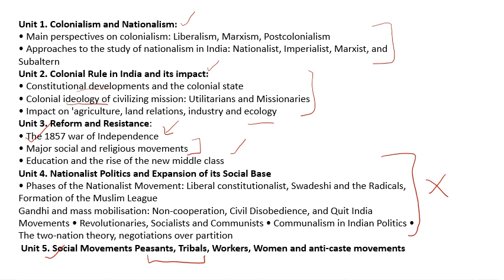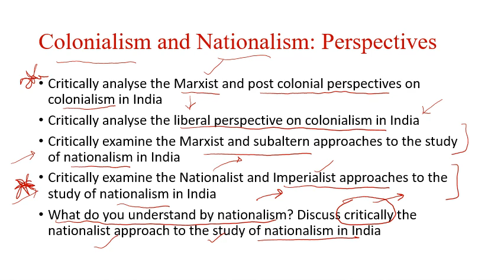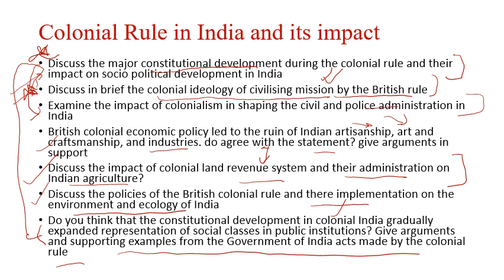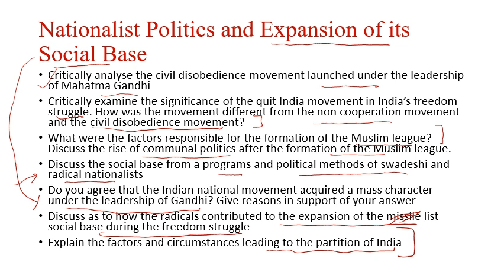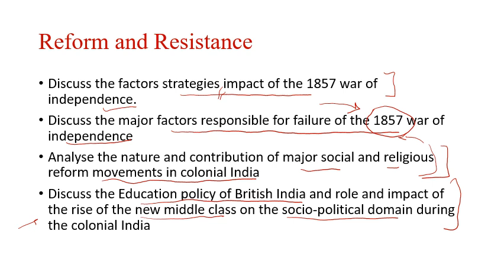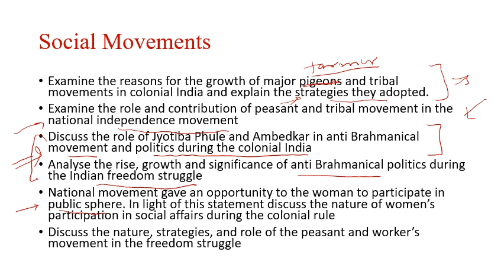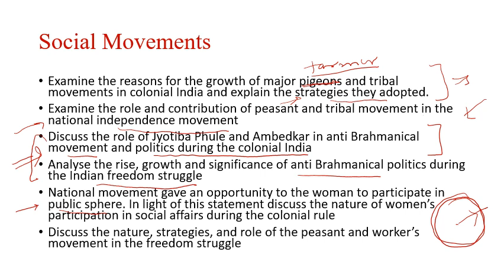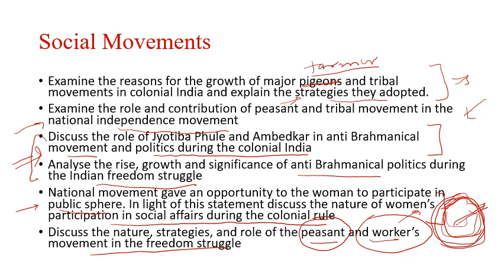probable Questions : Colonialism and Nationalism in India(CNI): 1st Sem, BA Hons. Pol Sc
Analyses previous years' paper in university exam  of Colonialism and Nationalism in India(CNI),1st  Sem of FYUGP course, BA Hons. Pol Sc.